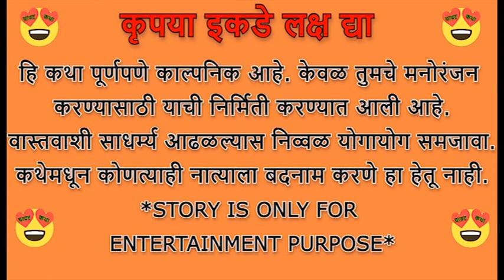❤️एक होता होता राहिलेलं ब्रेक अप ❤️Marathi Lovestory❤️laingik marathi video 🎧